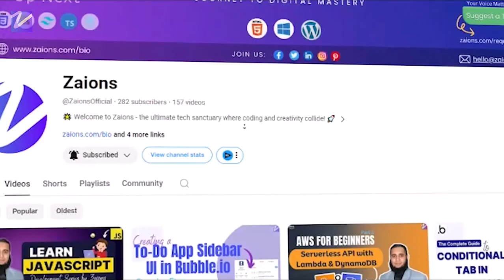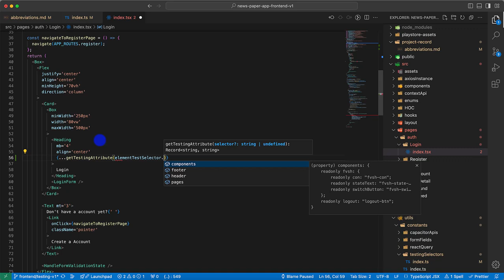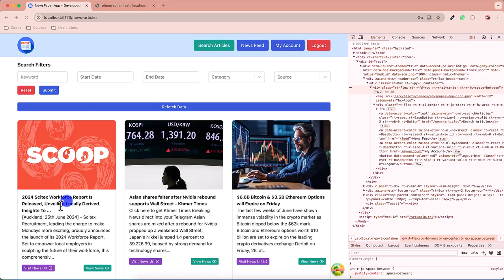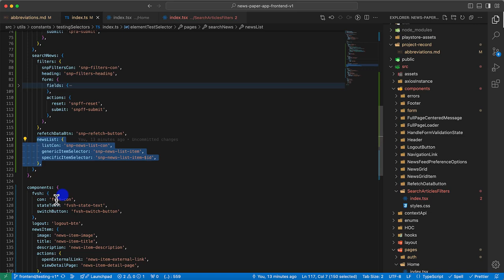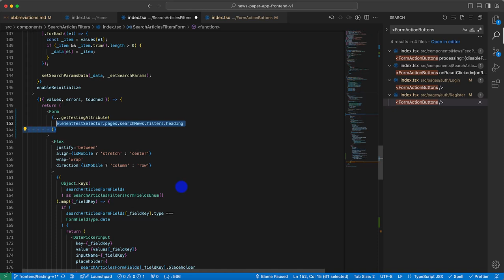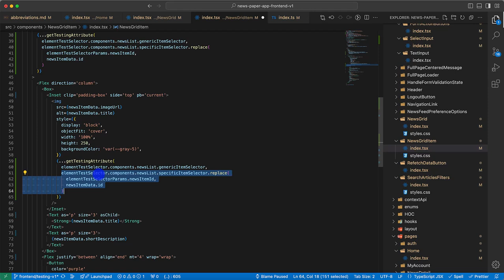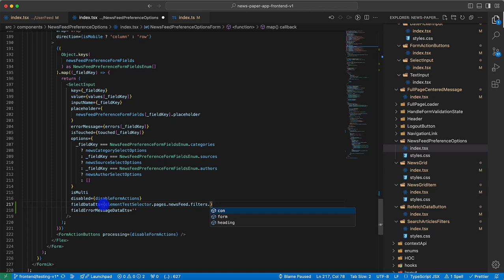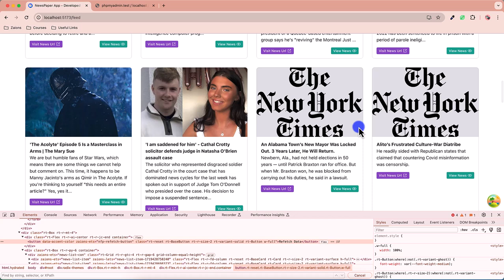Testing Invalid Register Data & Adding more Selectors to App UrduHindi Zaions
🎬 Welcome Back to Zaions! 🎬

Course: Full Automation Testing of Web & Mobile App using Cypress and Vitest - Professional Course - NewsPaper Web & Mobile App Automation Testing Course

In this video, we tackle writing a false test case for the Register page and adding testing selectors throughout the app.

Key Topics Covered:
📑 Writing a False Test Case for Register Page
We start by creating a test case to ensure that if a user enters invalid or incomplete data on the Register page, they will:

Not be able to successfully sign up
See appropriate error messages
🔧 Adding Testing Selectors Across the App
Next, we expand our efforts by adding testing selectors for elements throughout the entire application. This step ensures that our testing process is thorough and efficient.

What's Next?
In the next video, we'll continue from here and create/write additional test cases for our project.

🎉 Join Us on This Learning Journey!
In this course, you'll learn to write full app automation test cases for End-to-End Testing, Component Testing, and Unit Testing.

We encourage everyone to:

Ask questions
Answer queries from fellow learners
Share feedback
Participate actively in discussions
Spread the word! Share this course with friends, family, colleagues, and on social media to help others benefit from this comprehensive learning resource.

📌 Table of Contents & Video Chapters:
00:00 - Introduction
00:48 - Creating a app in our Google Play Console Account for our NewsPaper App - NewsPaper Mobile App Development - Zaions
02:11 - Uploading the AAB file in Google Play Console Account - NewsPaper Mobile App Development - Zaions
04:20 - Completing the steps mentioned in "Release your app early for internal testing without review" section - Android App Release in Google Play Console Account - Zaions
06:03 - Creating Privacy Policy for our NewsPaper App - Android App Release in Google Play Console Account - Zaions
10:28 - Video Conclusion - How to Publish your android app in Google Play Console Account - NewsPaper Mobile App Development - Zaions